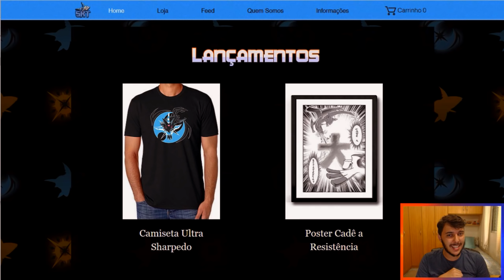"ULTRA INSTINTO!" - Batalha #50: SharK VS Rodrigo | Smogon UU - Pokémon USUM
Batalha número #50 do canal em Pokémon Ultra Sun e Ultra Moon, jogando em UU - Smogon contra o Rodrigo, usando pela segunda vez o time da Seleção da Semana.

▼ SELEÇÃO DA SEMANA ▼

--\o/--